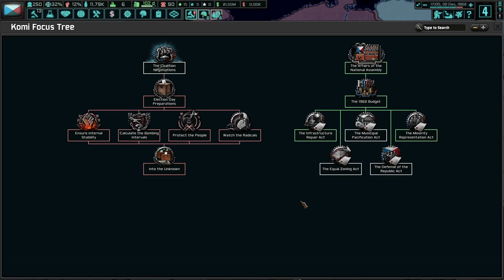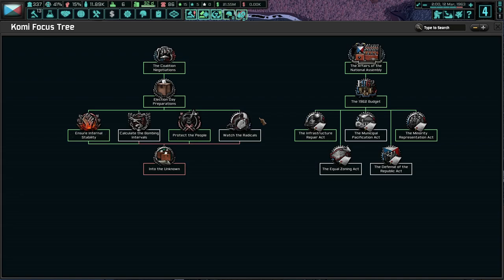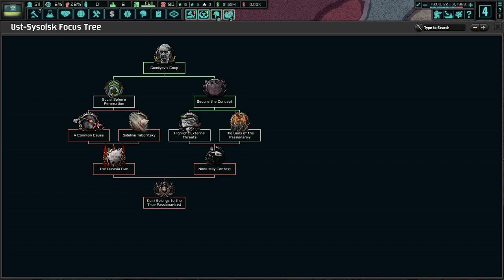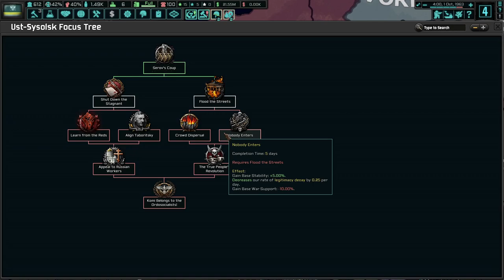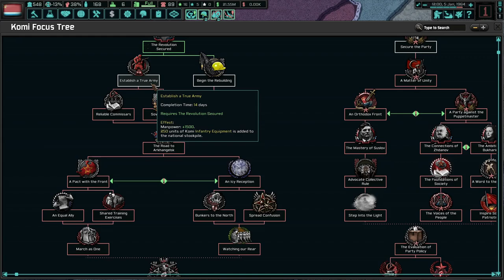How Many Coups Will We Have? Hoi4 TNO: Last Days Of Europe, Komi Republic (Bukharina) #2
The Komi Republic is a relatively young, fragile government in Western Russia, in the anarchy that followed the Soviet Union's collapse. It is time to return to the ways of old, with the leadership of Svetlana Bukharina! We must unite all Russians and ethnic peoples to smash the German hordes!

Mods Used: TNO: The Last Days Of Europe, Player-led Peace Conference, State Transfer Tool Mod